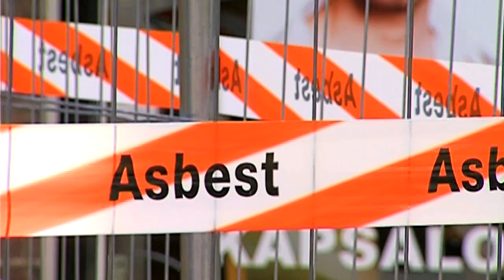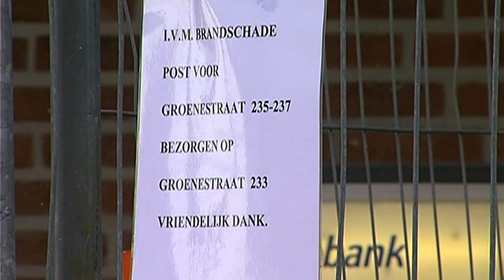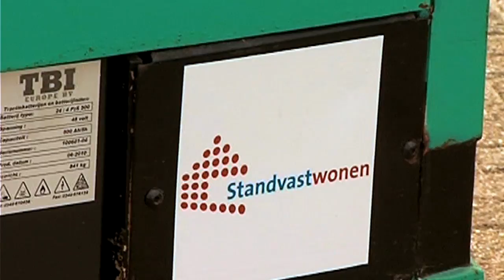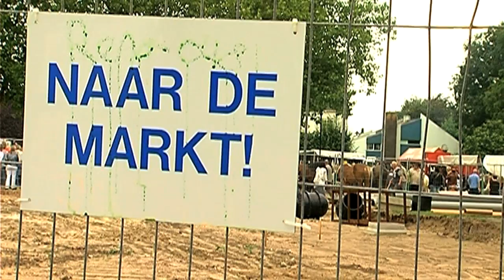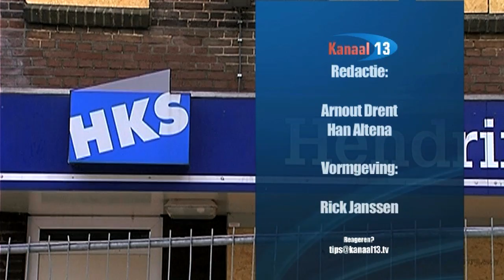Kanaal 13 Nieuws van 9 augustus 2010